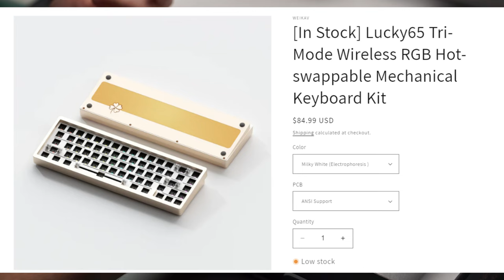This Budget Mechanical Keyboard is a CLONE?! | Womier SK65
Today we are taking a look at a keyboard kit that has been sold under a few different names, the Sugar65, the Lucky65, and now the Womier SK65?! Hope you enjoy :D

0:00 Intro
0:12 Pricing & Color Options
0:21 Inside the Box
0:36 Clone Keyboard?
1:12 Stabilizers, Keycaps
1:34 2.4Hz Dongle Issue
1:50 CNC Aluminum Quality
2:05 Switches
2:13 Missing Features
2:28 Thoughts on Sound & Feel
3:10 Sound Test
3:51 Final Thoughts